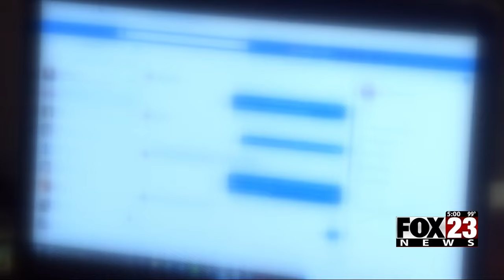Video: OK law enforcement partners share results from operation targeting child predators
Homeland Security Investigations (HSI) Tulsa and law enforcement partners of the Tornado Alley Child Exploitation Task Force (TACETT) shared the results of Operation Stolen Innocence, an undercover operation targeting child predators, at a news conference on Thursday.